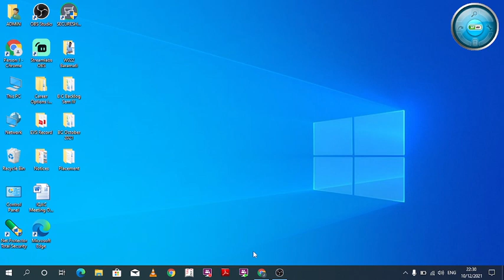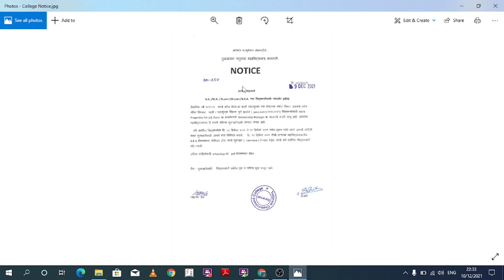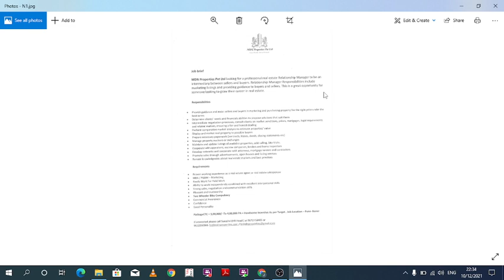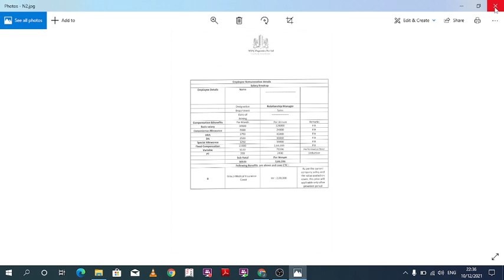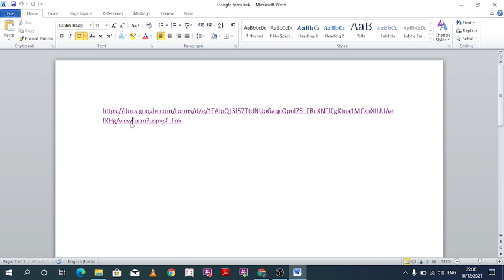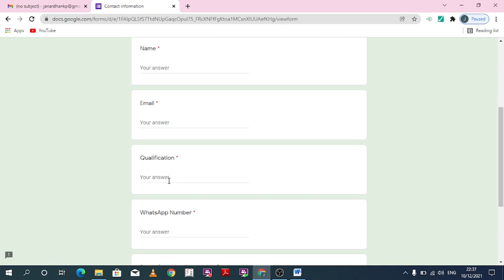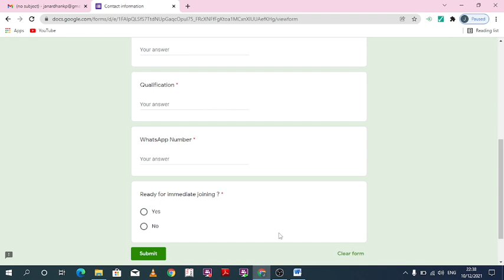College Campus Drive Manager Post